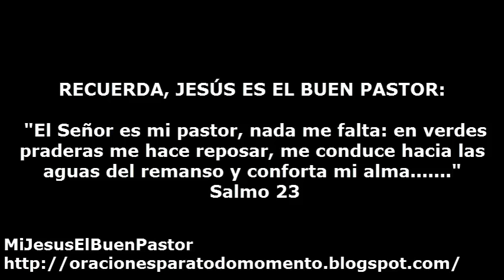SANTO EVANGELIO DOMINGO 31 DE ENERO DE 2016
REFLEXIÓN: "Señor, queremos ser tus discípulos, ayúdanos con tu gracia a seguirte de verdad. Que podamos aceptar tu mensaje en cada circunstancia de nuestra vida y que nuestra actitud permanente contigo sea la de admiración por las palabras llenas de gracia de tu boca".

 4° Domingo del Tiempo Ordinario.